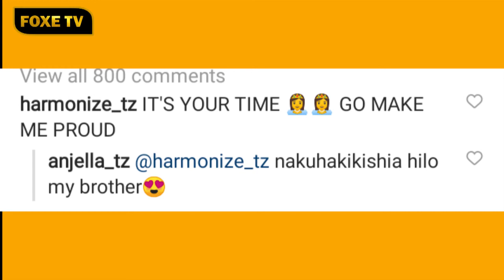ANJELLA _No Body New official music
📌Follow page instagram @FoxeTvTanzania
@Aleman Josiah